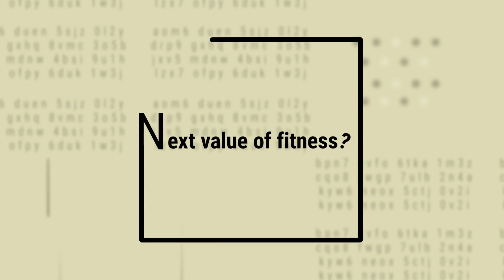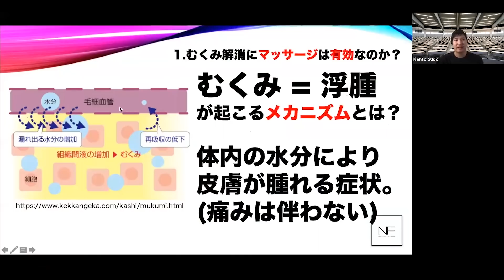【2020年/最注目のフィジークを持つ男】18歳の怪物を語る。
BIR0218

【使用楽曲】
エンディング